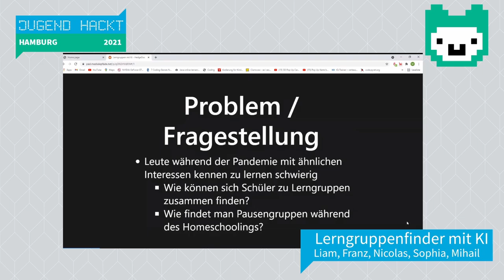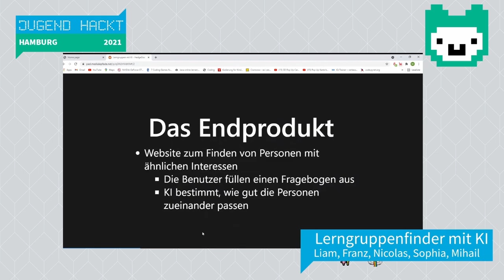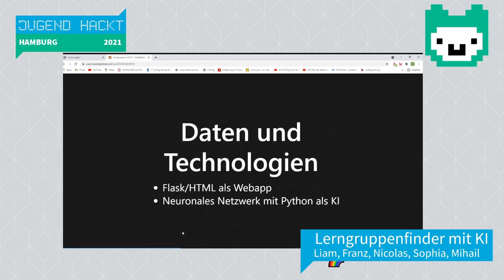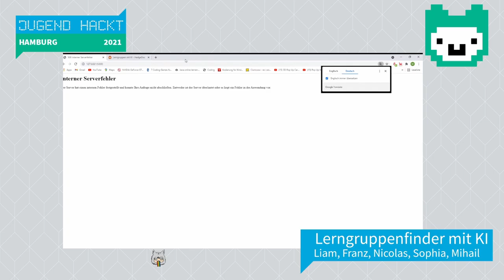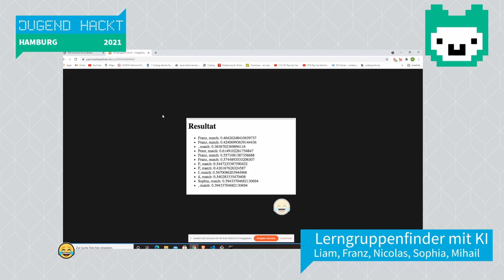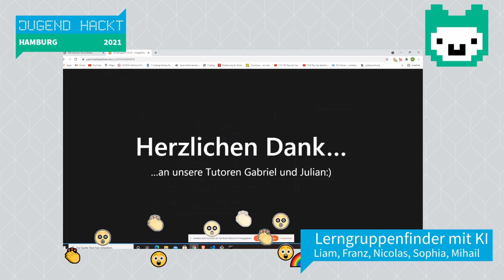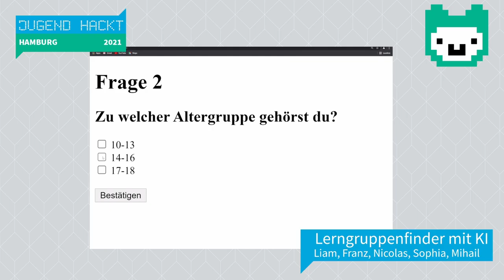Lerngruppenfinder mit KI | Jugend hackt in Hamburg 2021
Die Pandemie erschwert es, Menschen mit ähnlichen Interessen kennenzulernen. Der “Lerngruppenfinder mit KI” will das ändern. Er hilft mittels eines neuronalen Netzes, die passende Lerngruppe zu finden oder auch neue Freund*innen zu treffen.

wo?

was?